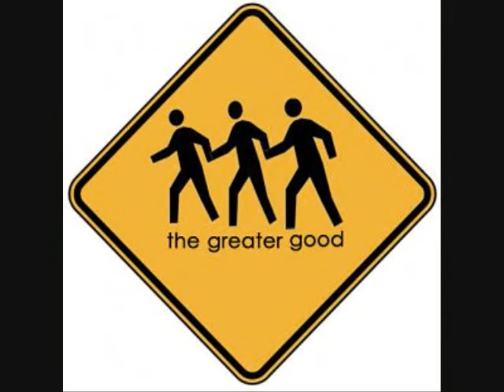The Journey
WATCH IN FULL SCREEN The Path to reach our True Potential. Il Viaggio
Revelation 2:10 (King James Version)

 10Fear none of those things which thou shalt suffer: behold, the devil shall cast some of you into prison, that ye may be tried; and ye shall have tribulation ten days: be thou faithful unto death, and I will give thee a crown of life.

Ten days equal the Sephirots of the Tree of Life. The crown of life Is Keter.

BLACK STAGE:

1st, Calcination. The raw material is reduced to ashes in fire.

2nd, Dissolution. The ashes are dissolved in water.

WHITE STAGE:

3rd, Separation. The result is filtered, and the subtle material is separated from the gross material.*

4th, Conjunction. The resulting materials are re-combined, to create what is known as the Lesser Stone, the Lunar Stone, or the White Stone.

YELLOW STAGE:

5th, Fermentation. Continued application of heat allows growth of a bacteria or ferment.*

6th, Distillation. Any impurities in the resulting substance are eliminated.

and

RED STAGE:

7th, Coagulation. The final substance is made solid, and becomes the Great Stone, the Solar Stone, or Philosopher's Stone.  Legend suggests that the Philosopher's stone could, in turn, be used to transmute base metals into Gold or to create the Elixir of Life.